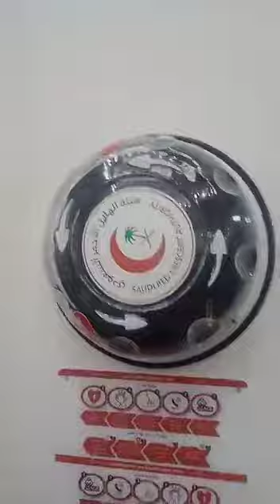This is the mosque where the fort was converted.